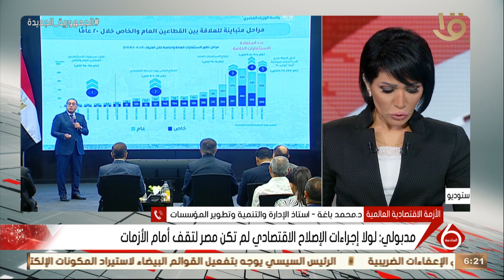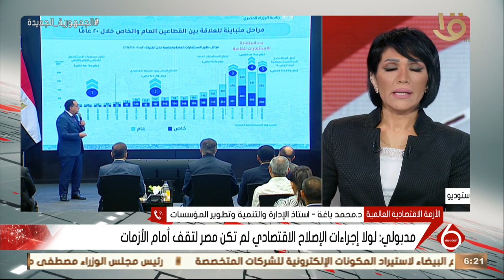د. محمد باغة:التوجه لإنشاء الشركات الافتراضية ده توجه عالمي يلاقي استحسان في بيئات الأعمال المختلفة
نشرة السادسة | د. محمد باغة: التوجه لإنشاء الشركات الافتراضية ده توجه عالمي يلاقي استحسان في بيئات الأعمال المختلفة